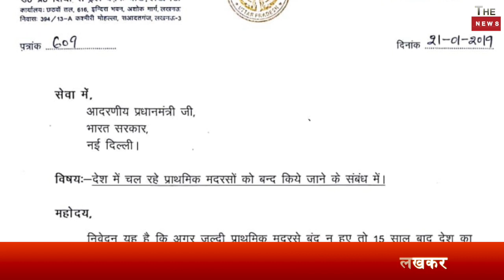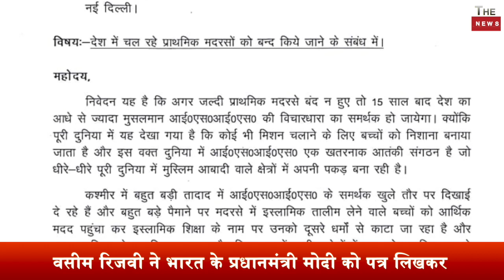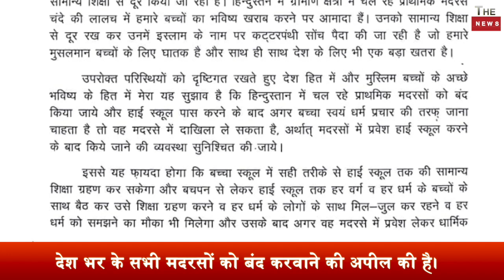इस मुस्लिम की मोदी से मांग पूरे देश से मदरसों को बंद करो ! UP Shia Waqf Board Chairman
UP Shia Waqf Board Chairman Waseem Rizvi writes to Prime Minister Narendra Modi asking him to shut madrasas across the country